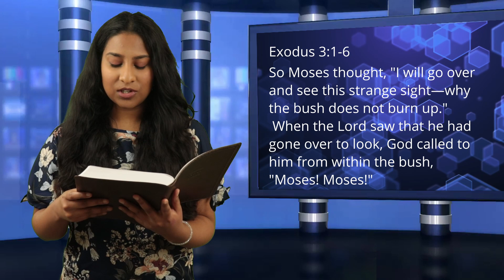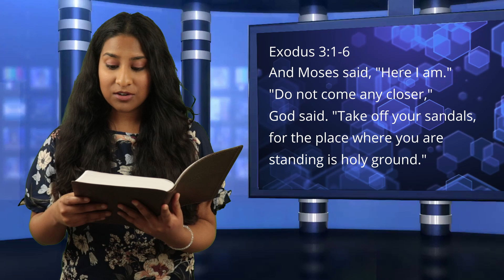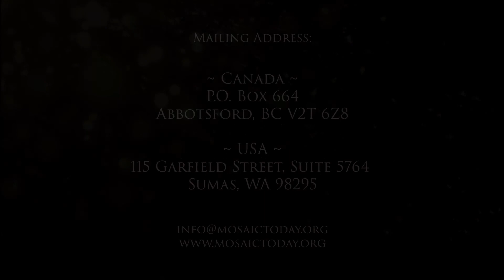The Last Words of Jesus on the Cross- Good Friday Service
David & Shirley McLauren host Mosaic Today Service; teaching God's truth; offering hope and spiritual health.